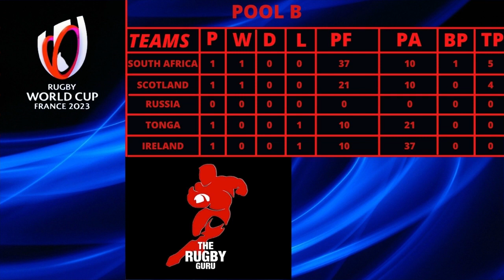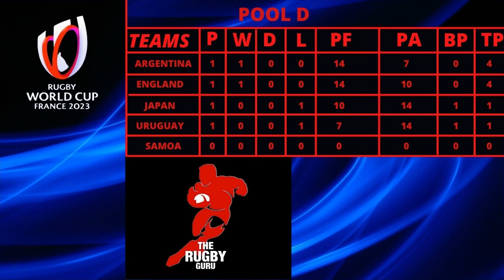Rugby Challenge 4 World Cup 2023 All Blacks vs Namibia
With the All Blacks securing a win against the host in their opening game,they will now try and secure their spot at the top of Pool A.Standing in their way today is Namibia and they should brush them aside with ease...